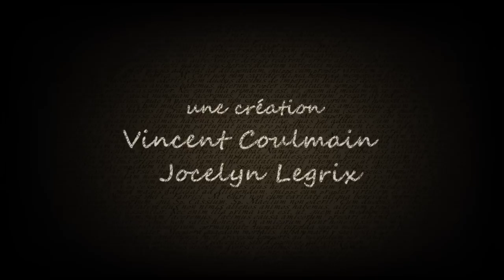Entretien avec Velibor Čolić- Librairie le Préambule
entretien réalise au Préambule à Bayeux lors de la venue de Velibor Čolić le 28 mars 2015.